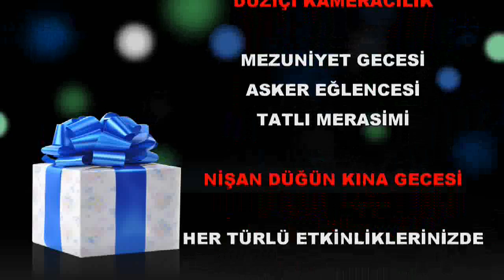Aydın kardeşimin nişan özeti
Düziçi Kamera